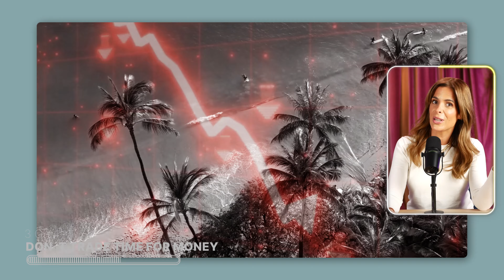From Average to Wealthy - 4 Key Lessons to Get Rich in 2025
If you desire a life where you work for yourself, doing something you enjoy, working from your laptop, from anywhere in the world, without a fixed schedule or a boss breathing under your neck.this video is for you.

"From Average to Wealthy - 4 Key Lessons to Get Rich in 2024"

🚀 In this video, I share my personal journey of becoming a millionaire by 35 and the pivotal lessons I learned along the way. If you're aiming to achieve financial success and build wealth, this is the perfect guide for you! I started at cero, being a newbie...and I made my way to becoming a top coach at Mindvalley, a award-winning speaker and running an online business that earns me 7 figures, from my home

00:00 🔑 Key Highlights:
1:13 Lesson 1: Clear Financial Goals - Discover the power of setting clear financial objectives.
03:23 Free Training "How to Make an Extra 10K per month from your Profession or Hobbie"
03:32 Lesson 2: Independent Life vs Employee Life - Weigh the pros and cons and find what works for you.
07:05 Lesson 3: Avoid Trading Time for Money - Learn why this is crucial for financial freedom.
10:14 Lesson 4: The Power of Passive Income - Uncover the secrets to earning while you sleep.
12:58 Free Training "How to Make an Extra 10K per month from your Profession or Hobbie"
14:35 Final comments

📘 Mentorship and Inspiration: Get inspired by stories and lessons from my mentors like Jack Canfield and Vishen Lakhiani.

🌐 Transition to Online Business: Strategies and tips for moving your business online and creating sustainable income streams.

💰 Online Course Creation: Learn how I went from newbie, with no previous experience, to becoming one a top coach at Mindvalley, and to building my own 7 figure online business that I run from my home ...

I'm Florencia Andrés, and I went from newbie, to creating 30k in just 8 weeks, and becoming featured in Mindvalley as one of their top online coaches, being in featured in Forbes and CNN for the impact of my work. So what is my work? Well, I'm here to help you learn how to monetize your current skills, by helping you build and sell an online course -everyone has some skill or experience that they can transfer into an online course- so that you can live a life of freedom and financial abundance. I've written some really cool books that have sold over a million copies all around the world, and they were published by a super famous company called Penguin Random House. I even won a special award called the "Golden Book Award," and I was the first woman to get it in 40 years! I also love to talk to big crowds. Last year, they said I was ranked "Best Female Speaker" at some really important events in Europe.

But my absolute passion now is teaching others how to go from "no experience" in the online business, to having their course launched and selling within 8 weeks

I founded Easy Launch Academy, where I help lots of people start their own online businesses and make lots of money.

Your support motivates me to create more content like this.

💬 Share your thoughts and questions in the comments section below. I love hearing from you and will do my best to respond!

🔥Join my FREE Training “How to Build a Profitable Online Course from your Profession or your Passion"

No fluff, just real, proven strategies. I went from having never earned a dollar online to becoming a top Mindvalley course creator, being featured in Forbes and CNN.
And I know exactly how to teach you to do the same! Grab your place in this class while its free